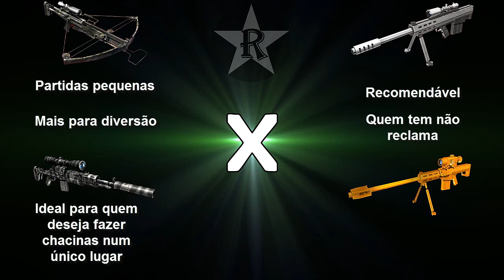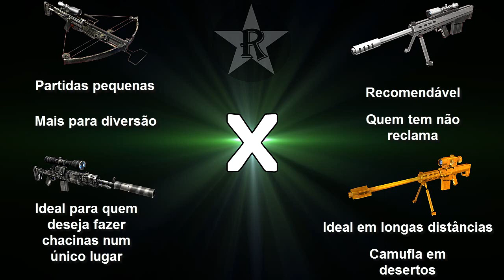Red Crucible 2 | Snipers: Qual é a melhor?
Vídeo gameplay do jogo Red Crucible 2 analisando detalhes de cada sniper para chegarmos a conclusão de qual cumpre o melhor papel.

Red Crucible 2 foi desenvolvido pela Rockeeter Games Studio para a plataforma PC em Unity Web Player totalmente grátis (download free) na categoria FPS, Ação e Guerra. O jogo apresenta uma grande variedade de snipers, tais como Crossbow, M82 Predator, Cobra Sniper, Golden Dragon e entre outras. Qual é a melhor?